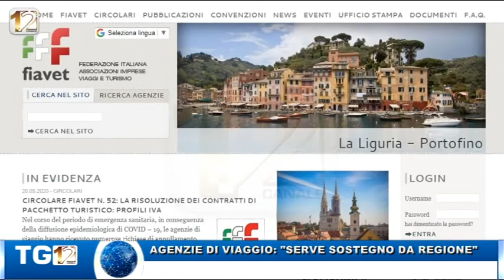AGENZIE DI VIAGGI, “SERVE SOSTEGNO DA REGIONE”